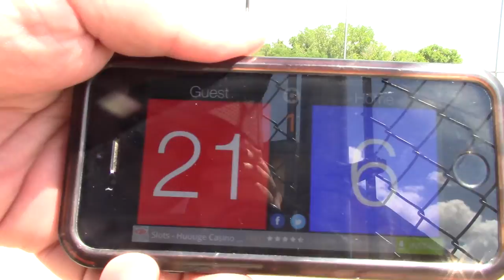7/29/17 Surface Beach - Match 3 Set1 (W)